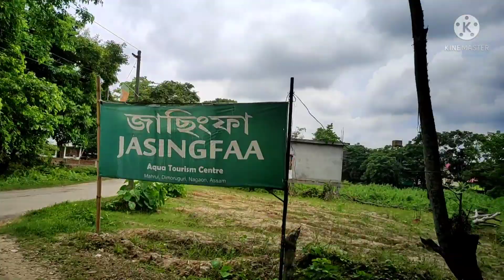আজি এপাক ওলাই গ'লো❤️ ||three sister's vlog || vlog-1